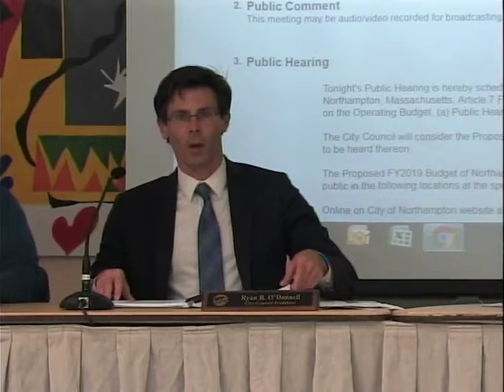City Council Budget Meeting 6/6/18